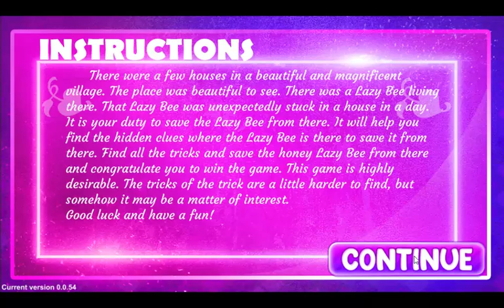G4K Native Playing Girl Escape Game Walkthrough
F.S Developer: Zara